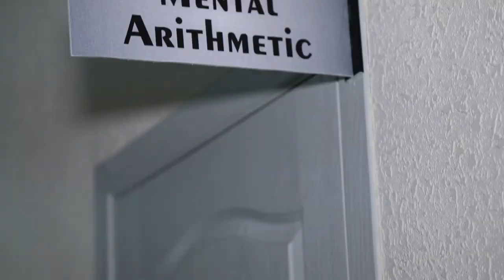9+15×7-23÷12=?Necha soniyada hisoblay olasiz?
Bizning oʻquvchilar murakkab amallarni ham qisqa soniyalar ichida bajara olishlari mumkin.

Farzandingiz ham shunday oson va tez hisob-kitob qila olishi mumkin?